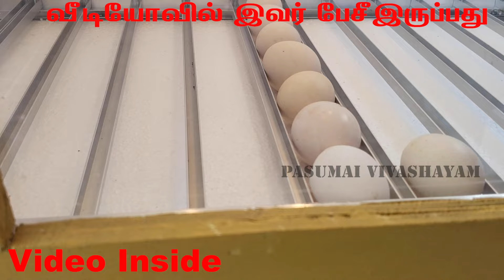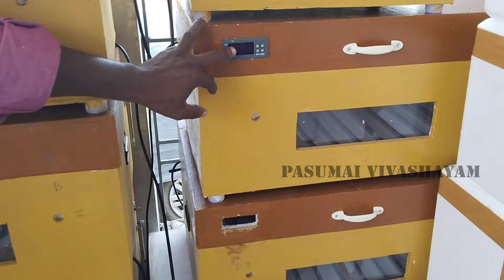அனைத்து விதமான இன்குபேட்டர்கள் இங்கு கிடைக்கும்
pasumai vivashayam#new brand ink petter# plywood ink petter###
இந்த வீடியோ பற்றிய தொலைபேசி எண்களுக்கு